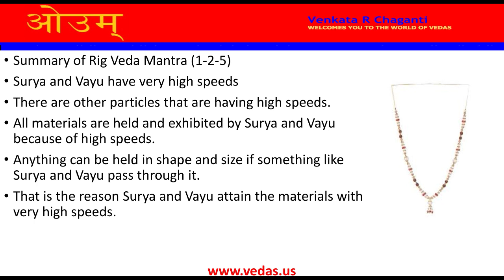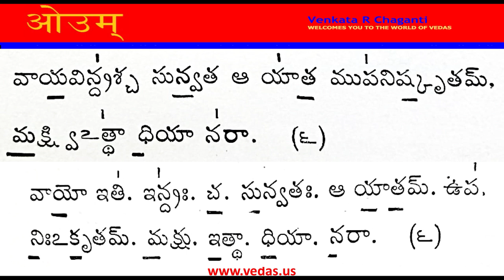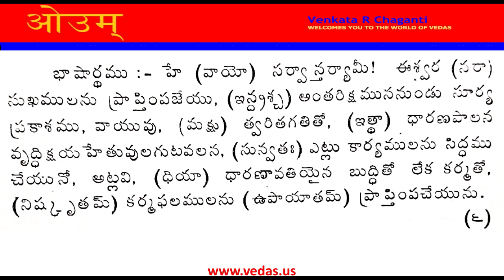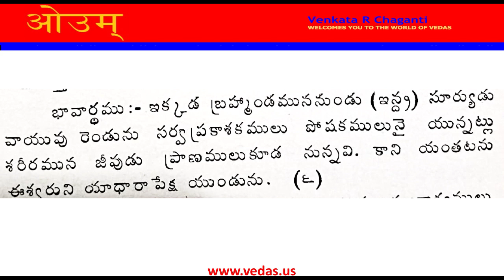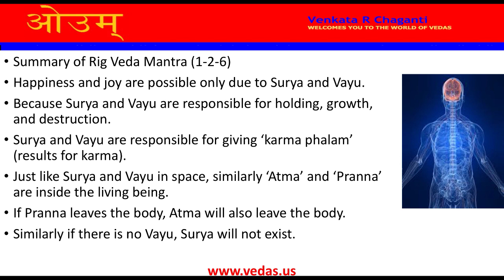జీవుడు ప్రాణములు సహచరులా? ఋగ్వేదం (1 - 2- 5 మరియు 6) - Sun - Part -4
In this video Rig Veda Mantras (1-2- 5 and 6) are explained. These Mantras give a very secret knowledge about us.